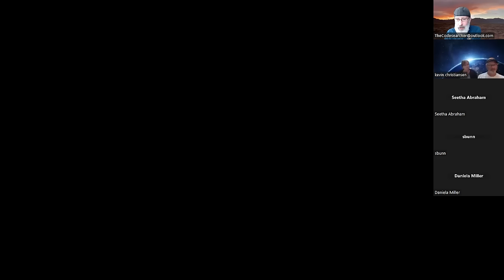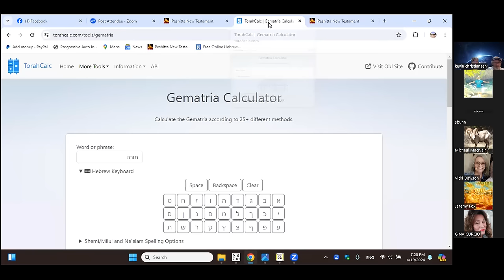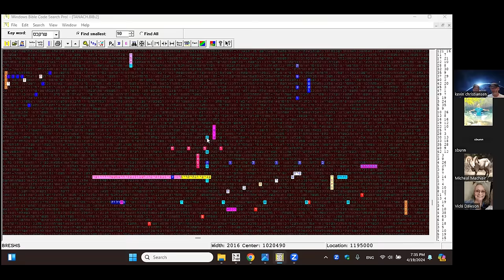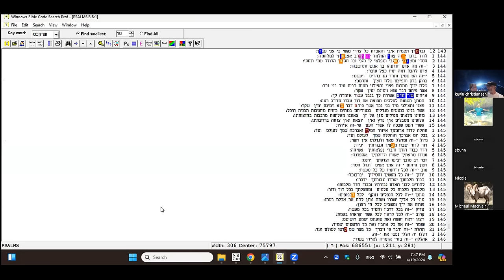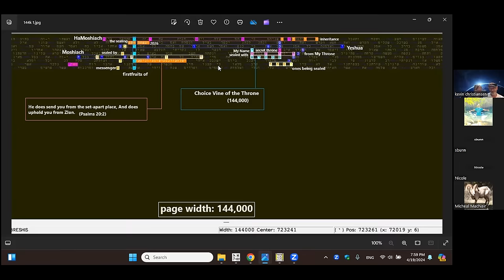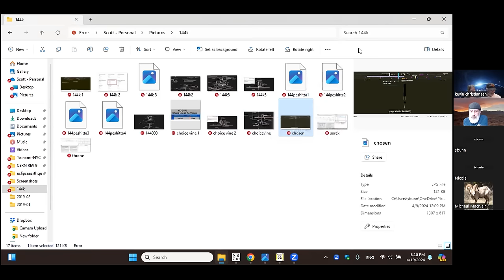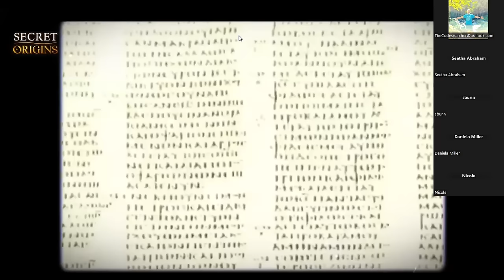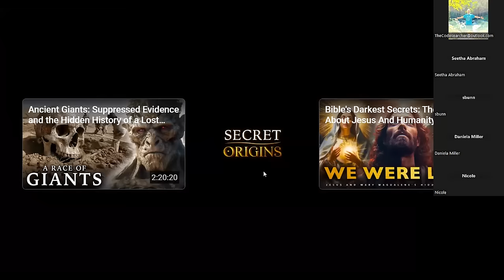Hidden Truths Revealed: Dive into Bible Code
jonathan teaches bible code methodology scott bunnell shares some codes on the 144,00

Bible Codes
Torah Codes
A&Ω Productions